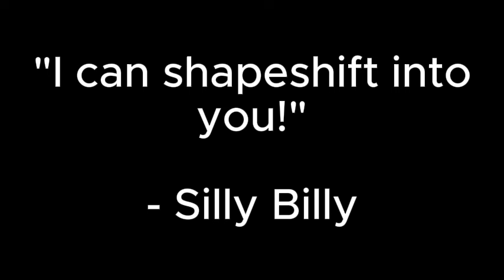HE covers for BF on a FRIDAY NIGHT!? FNF Comic Dub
Uh oh! Your Silly Billy partner reminded you of it being a friday night, and wondering on why aren't you with your girlfriend, but you weren't feeling like doing it to her this time! Well, he desided to cover you for the night!

-Credit-
@Starfirely45 - Comic
@YourBoyfriend - Voice of Boyfriend
My partner irl - Voice of Silly Billy

Apollo Justice - Investigation Opening